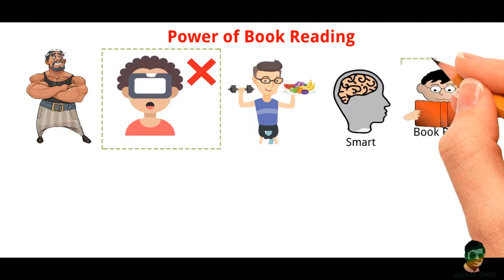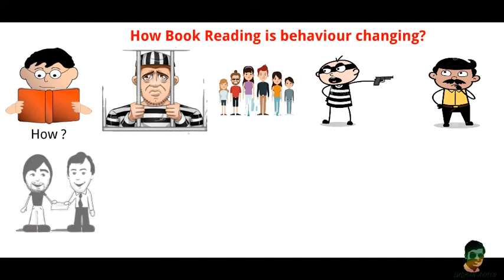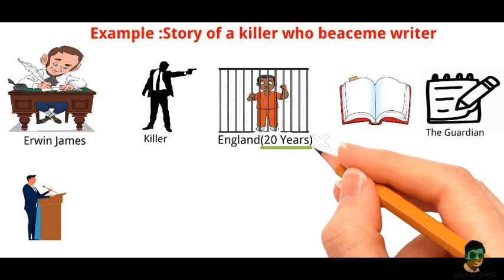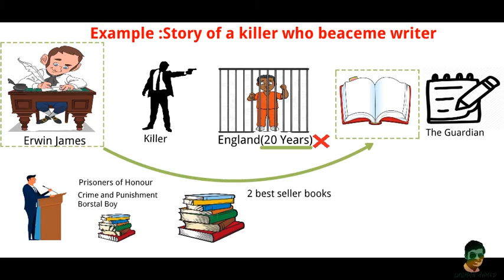Book Reading |Nelson Mandela |A Killer who became a Writer |Best books to Read |Urdu|Hindi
In this video we have discussed about the impacts of book reading.Book Reading is the exersize of mind to be smart.It is helpful to be a great man.We have discussed how nelson mandela became a powerful leader by book reading.Also,Erwin james who was a killer,he became a famous writer just by reading books.

Questions That was solved ?

How book reading is powerful ?
How nelson mandela think about book reading?
How a killer Erwin james became a Famous writer by book reading?
Power of Content writing?
Power of Article writing?
How book reading can change your mind ?
Why book reading is important?
How to be a great man by book reading?
Why we should read books ?

About Us :
We made content to improve personal lives.Our main concern is to motivate people to follow their passion.To be consistence,to be a hard worker .We take stories from history that how those humans lived their lives and how they did the impossible things with their will power.
We discuss science as well to keep our audience aware of modern technologies.